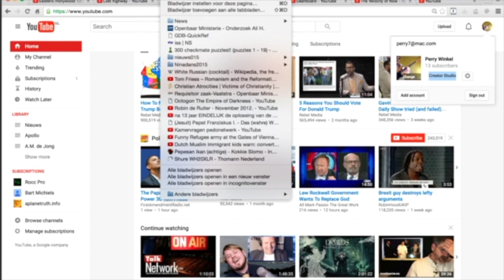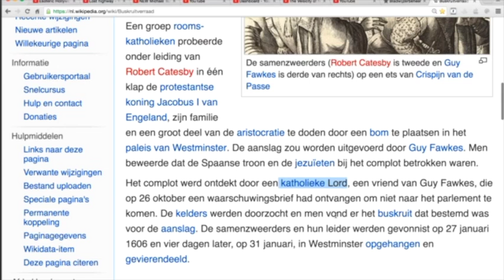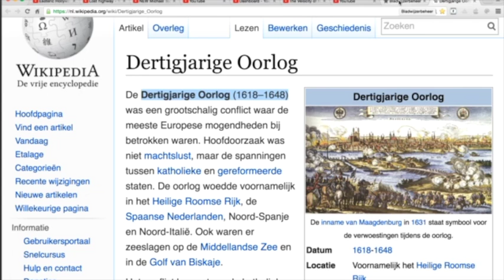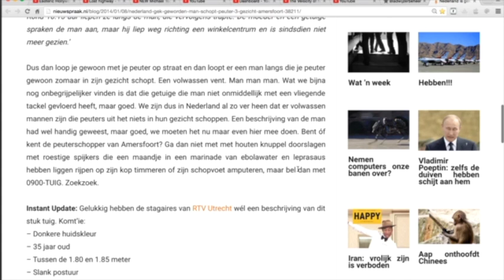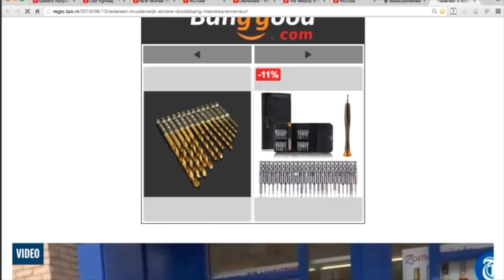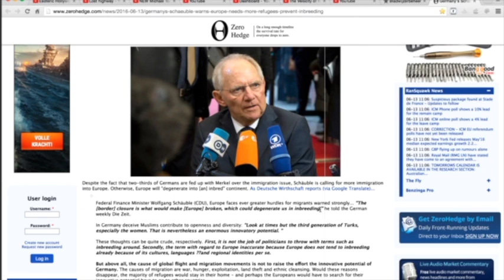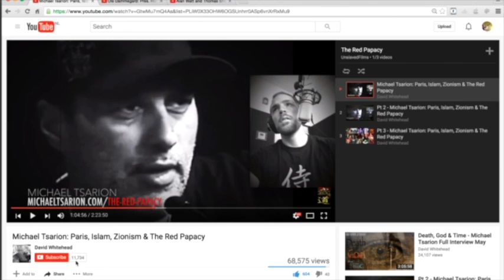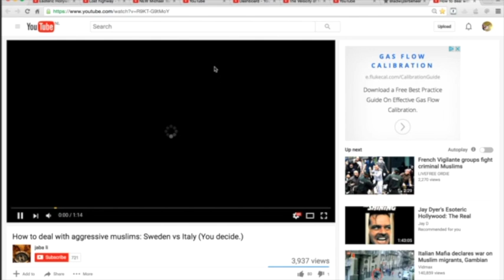Nieuws016-Ook geschiedenis!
Geschiedenis - Nederland is gek geworden - Almere en de ontheemden - Inteelt Europa - Buschauffeurs in Italië en Zweden